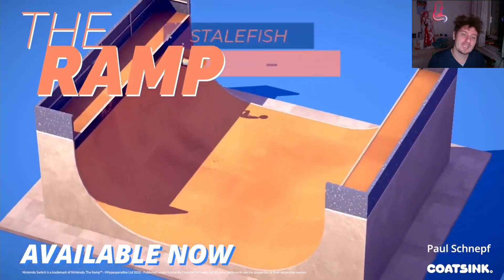Indyk 114 - "The Ramp" za DARMO!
Przegląd darmowych indyków na Steamie.

Wstępniak to... indyk... i gulgotanie indyka. Tak wiem - kto by się spodziewał? XD

"The Ramp"
0:00 Intro
0:04 Indyk Overview
1:01 Z czym się je "The Ramp"?
1:31 DLC
1:59 Kim i z czym?
2:32 Fabuła
2:39 Grywalność
3:30 Sterowanie
3:40 Video
4:03 Audio
4:16 Bugi
4:19 Plusy i Minusy
4:41 Wymagania
5:08 Język
5:25 Bez monologu
8:00 Reasumując

1) Napisz gdzieś wewnątrz paczki (kartka, świstek papieru - cokolwiek, byle NIE na privie na YT/FB bo się pogubię) czy sobie życzysz czy nie, żeby unboxing od Ciebie ewentualnie trafił na juczuby i jak tytułować paczkę ("paczka od -Twoje imię-" czy "paczka od -podany przez Ciebie nick-"). Jeśli nie napiszesz, to zakładam, że mogę wrzucać na YT z podanym nickiem/imieniem.
2) Nie wysyłaj mi nic za co mogę oberwać ja, lub możesz oberwać Ty. Nie, to nie było wyzwanie, raczej prośba i pobożne życzenie. Ale jak już chcesz mi wysłać tego świeżo zakoszonego Rembrandta, to spoko i obiecuję, że Cię nie wsypię.
3) Ślij na adres (tak, to "poste restante" przed imieniem ma tam być):
51-645 Wrocław